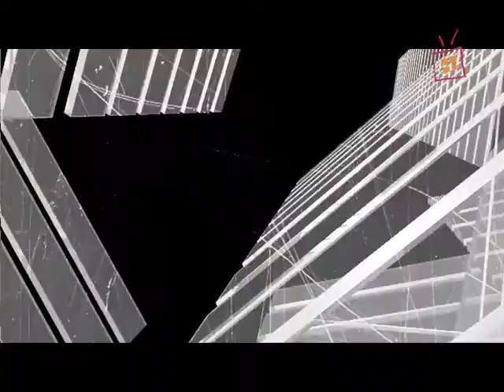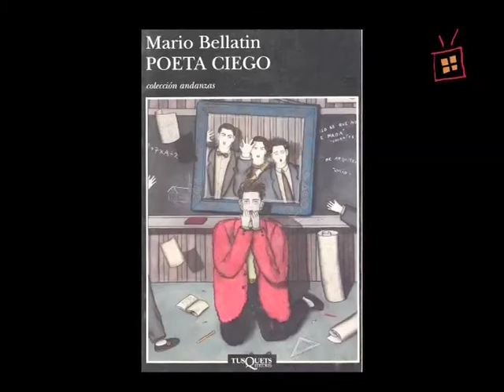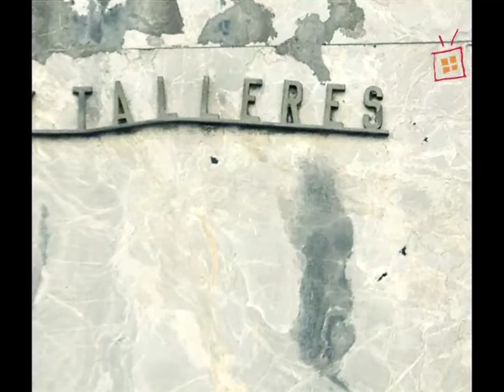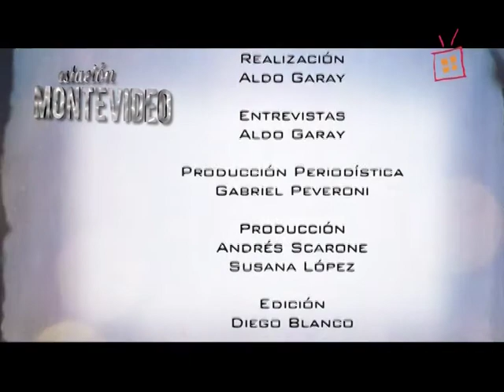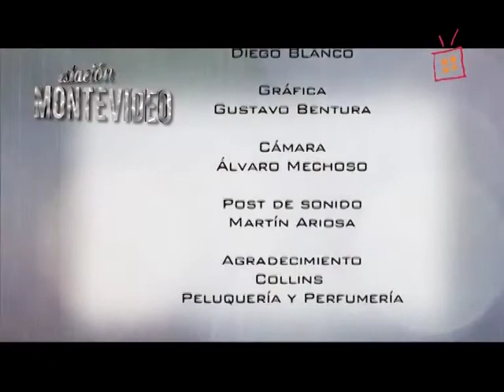Mario Bellatin en "Estación Montevideo" (Tevé Ciudad)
Reportaje a Mario Bellatin producido por Tevé Ciudad de Montevideo. Dirección: Aldo Garay. Prod. Periodística: G. Peveroni. Producción: Sergio del Cioppo y Andrés Scarrone. Edicion: Diego Blanco. Tevé Ciudad, Montevideo, Uruguay, 2012.